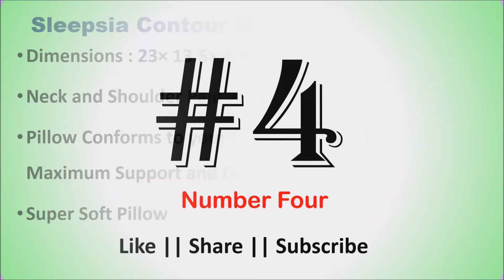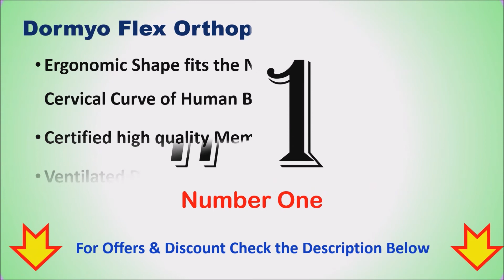6 Best Pillow for Neck Pain in India 2021 | ORTHOPEDIC PILLOW FOR NECK PAIN - ऑर्थोपेडिक तकिया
6 Best Pillow for Neck Pain in India - गर्दन के दर्द के लिए तकिया

List of Top 6 Best Pillow for Neck Pain in India

1. SOLARA Memory Foam Pillow

2. Dormyo Flex Orthopedic Cervical Pillow

3. RestAssurre Cervical Memory Foam Pillow

4. HealthSense Orthopedic Cervical Pillow

5. Sleepsia Contour Memory Foam Pillow

6. The White Willow Memory Foam Pillow
Mattress:

You face a Neck Pain Problem then here is the list of Top 6 Best Pillow for Neck Pain.
Which pillow is good for neck pain in India?
Which pillows are best for sleep in India?